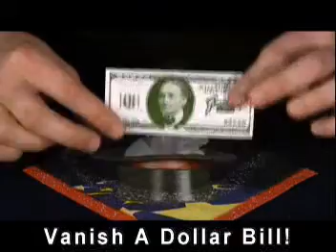Break Thru Magic Set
Amazingly cool tricks in this new set from Fantasma Magic!